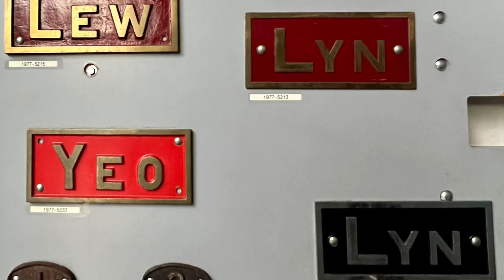The Great Hall at the National Railway Museum, York, on the 11th February 2023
See Steam, Diesel and Electric trains from around the world at the Great Hall exhibition at the National Railway Museum.

Featuring Mallard, Duchess of Hamilton, Evening Star and many more